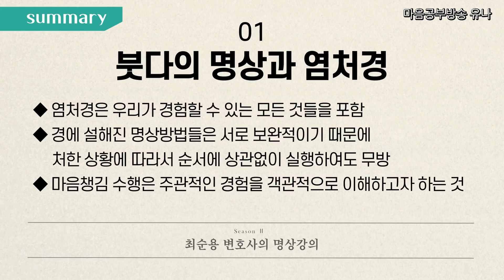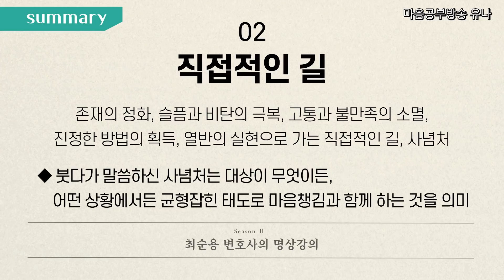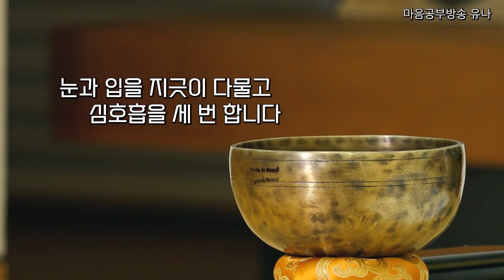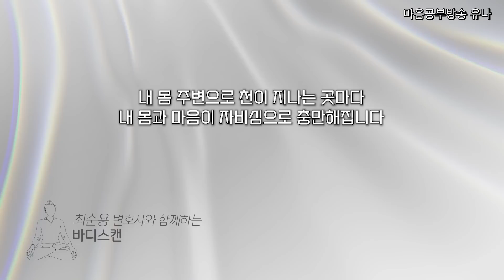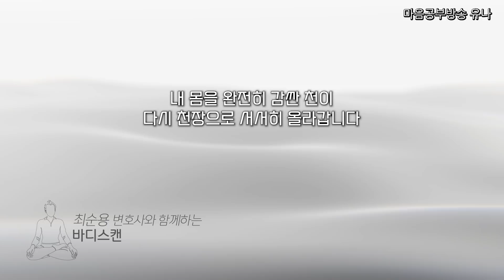[사념처 명상의 기초원리1] 붓다의 명상│명상의 업그레이드를 위해 꼭 들어야하는 강의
최순용 변호사와 함께하는 마음챙김 명상이 시즌2로 돌아왔습니다!
이번에 함께할 강의는
붓다께서 마음챙김 명상을 직접적으로 가르치신
[염처경]에 대해 본격적으로 설명하는 국내 최초 방송으로
사념처 명상의 기초를 닦는 코스입니다

명상을 하고 있지만 뭔가 부족하다고 느끼는 분들,
명상의 발전이 필요함을 느끼는 분들에게 꼭 필요한 방송!
10회 동안 만나게 될 [사념처 명상의 기초원리]에

◆ 오늘의 강의 ◆
1. 붓다의 명상과 염처경 (왜 사념처 명상을 해야하는가?)
2. 직접적인 길 (사념처의 의미)

1.계좌후원 : 신한은행 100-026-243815(대한불교 조계종 선다암)
4.카카오채널 : '유나방송'을 검색하세요